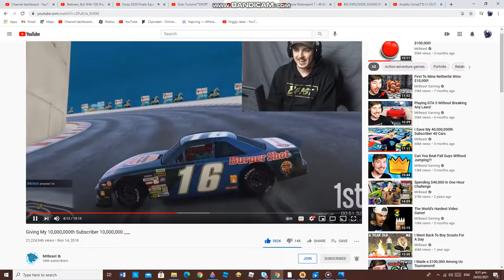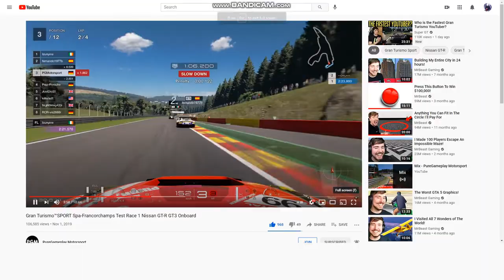Chrys vs Octavia